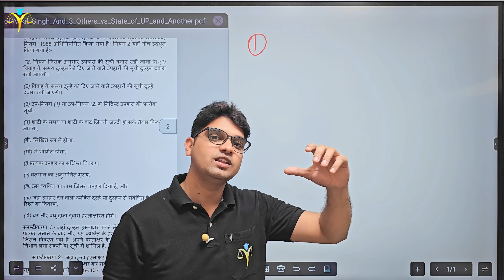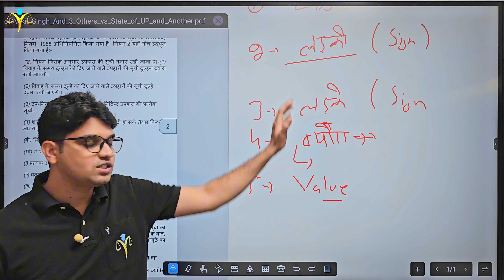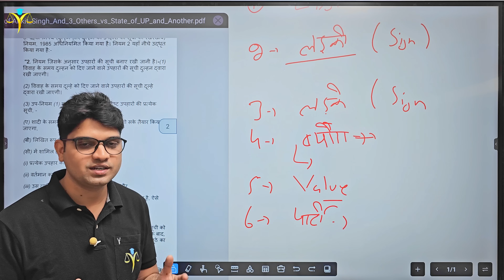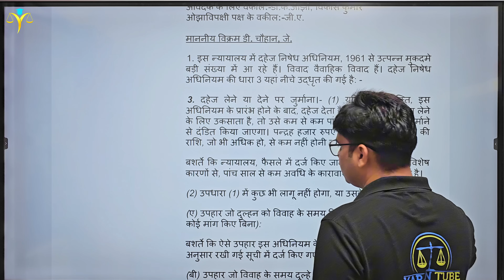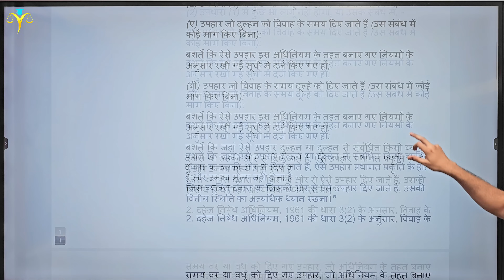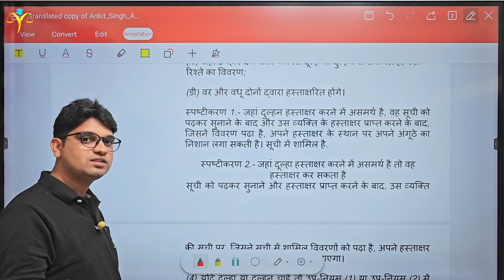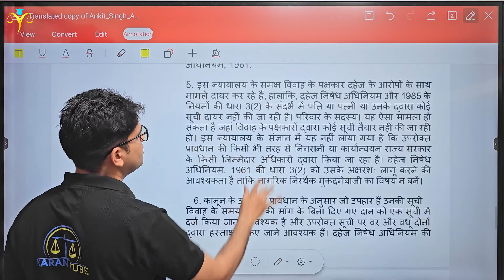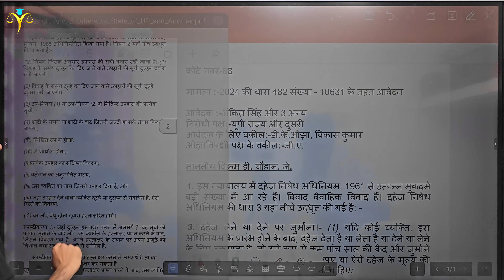दहेज केस से बचने का आसान तरीका खुद कोर्ट ने बताया🙄 how to cancel false dowry case se kse Karan tube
यदि अगर आपकी वाइफ आप पर झूठा मामले लगाती है या आपके परिवार को उस में फंसाने की कोशिश करती है तो ऐसी स्थिति में आप को डरने की जरूरत नहीं है आपको पुलिस बुलाएगी तो आपको पुलिस के पास जाकर के अपनी बात को रखना चाहिए क्योंकि उनका फर्स्ट इनटेंशन होता है आपका राजीनामा करवाना और उसके बाद अगर फिर भी राजीनामा नहीं होता तो F.I.R को दर्ज की जा कर कार्यवाही की जाती है लेकिन ऐसी स्थिति में पुलिस आप को तुरंत छोड़ देती है और एक नोटिस देकर आप को न्यायालय के समक्ष पेश होने का आदेश देती है

divorce kaise le sakte hai
498a case se kaise bache
patni jutha case kre to kya kre
dahej ka case kitne saal tak ho sakta hai
dhara 498a kya hai
gharelu hinsa case me kya hota hai
dowry case against husband
ipc 498a kya hai
dahej act se bachne ke upay
doery case
dahej utpidan case in hindi
498a ipc in hindi
dahej act kitne saal tak hota hai
dahej case se kse bache
dahej pratha kitne saal tak lagta hai
498a dhara
sasural wale pareshan kare to kya kre
divorce process in india
talak kse hota hai